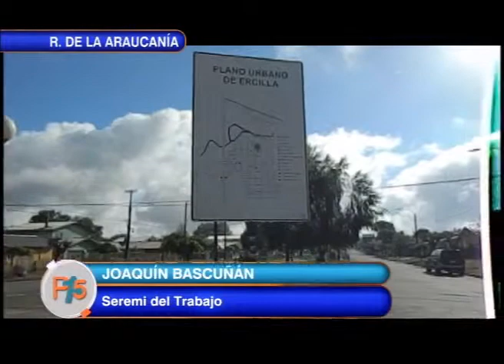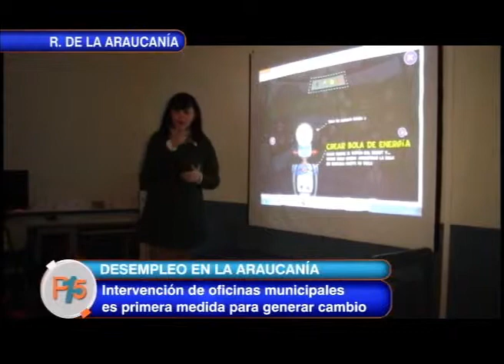DESEMPLEO EN LA ARAUCANIA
Angol es una de las comunas que mantiene uno de los niveles más altos de desempleo del país. Lo preocupantes es que se acusa una falta de inversión en la zona y además en la Araucanía son muy pocas las personas que tienen actualmente contrato. Cómo se cambia este sombrío panorama. Silvia Paillán con el reporte  ​